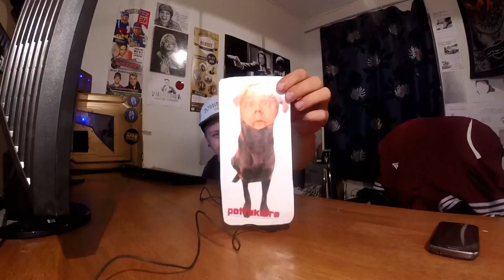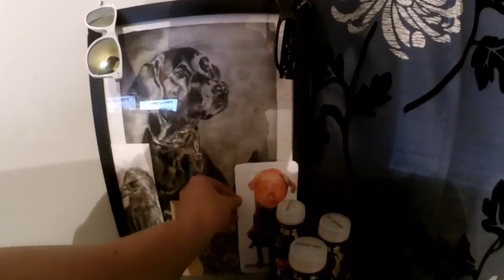Torstain pätkiä- remontti atlas